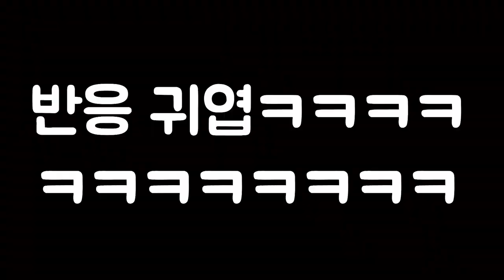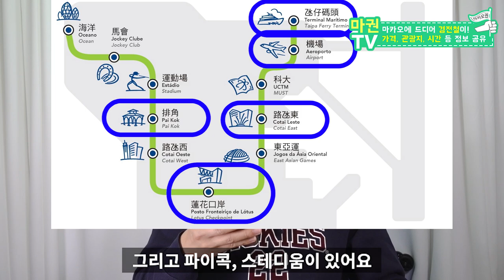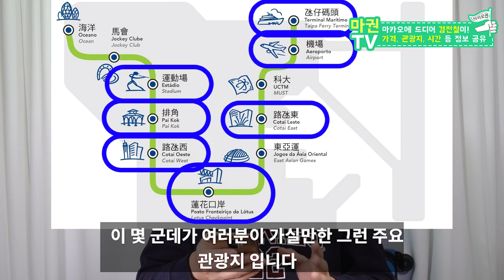마카오 여행이 훨씬 편해졌다!! 경전철에서 야경 구경까지 개꿀(※정보 방출)